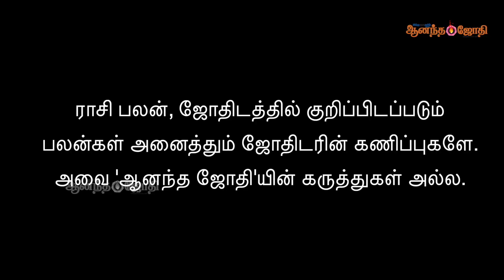பெண்களுக்கான சிறப்பு பலன்கள் - 2023 | தனுசு | புத்தாண்டு பலன்கள் 2023 | dhanusu | Anandajothi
Puthandu Palangal 2023 | Dhanusu | New Year Rasi palan 2023 | Anandajothi